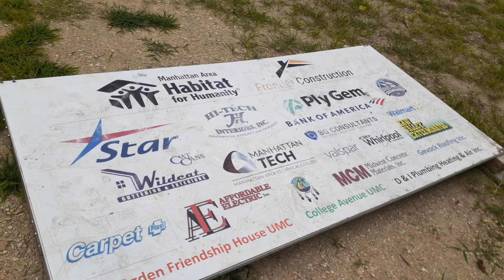Habitat for Humanity update Ogden Kansas